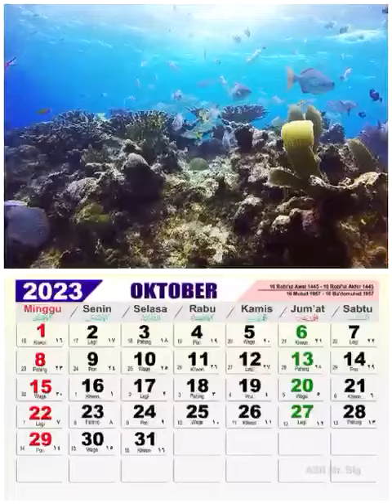kelinder Aqiarium di tahun 2023